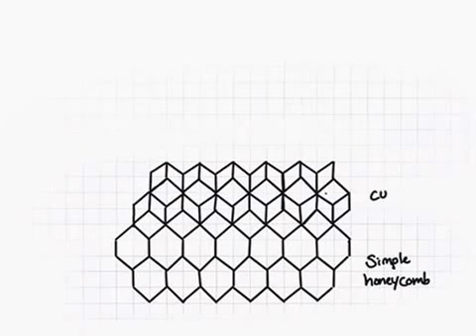Evolving patterns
Honeycomb, cube, starflowers, and one more reason why 3 is better than 2